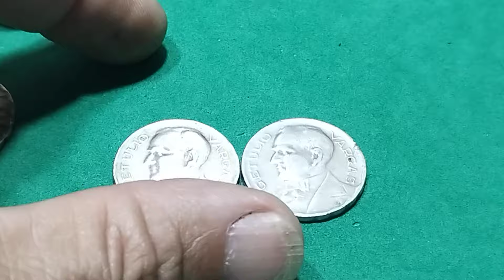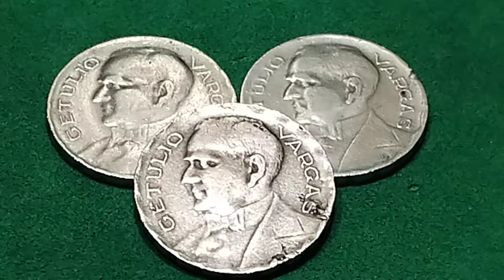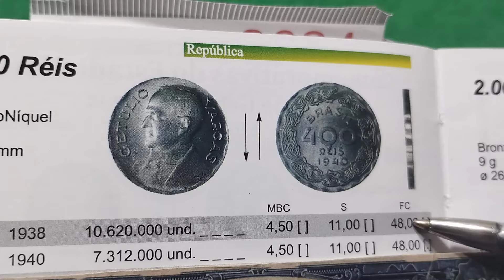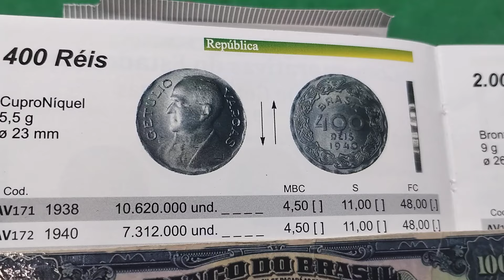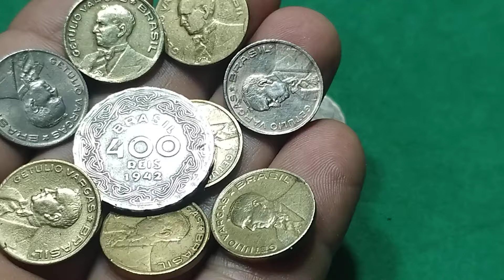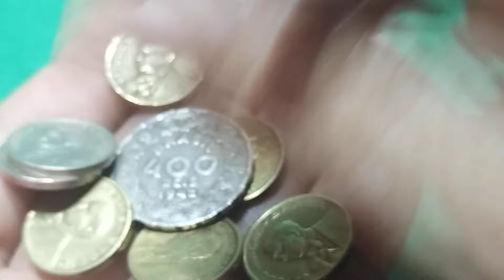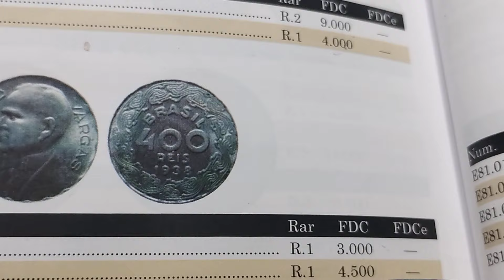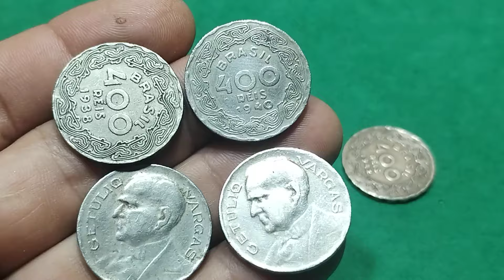MOEDAS DE 400 RÉIS QUE CHEGA VALER 7.500 REAIS E PODE ESTAR NA SUA COLEÇÃO.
NOVIDADE NO CANAL  100% GRATIS😀